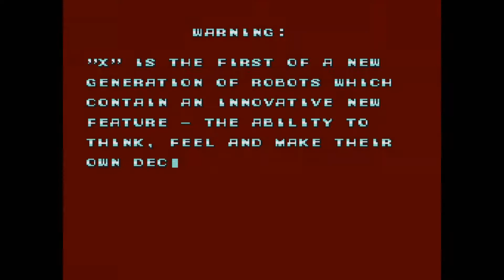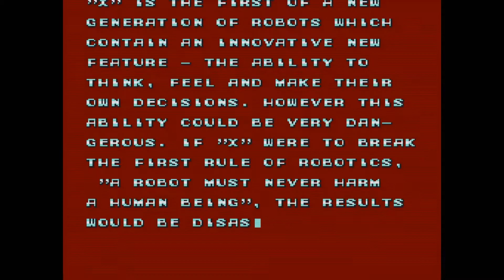SIKK NASTY INTRO - Mega Man X - 1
Capcom's Mega Man X is a classic. It's a shame Joe-Joe sucks at it.